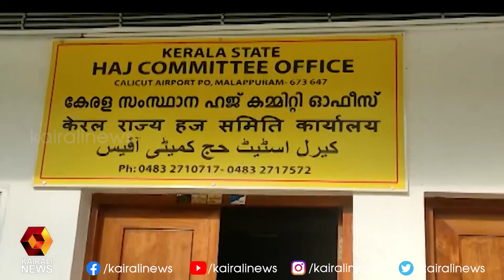കൊവിഡ് സഹായനിധിയുമായി ഹജ്ജ് കമ്മറ്റി| Covid 19 | Kairali News